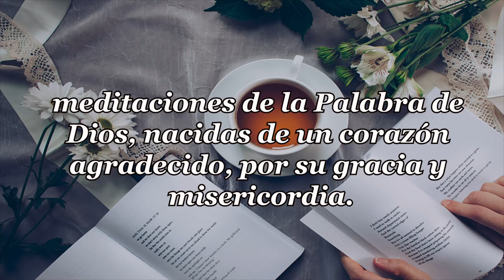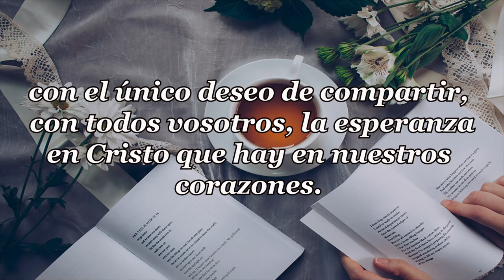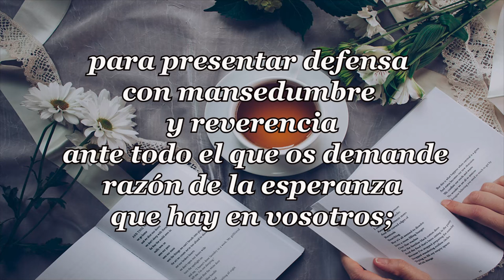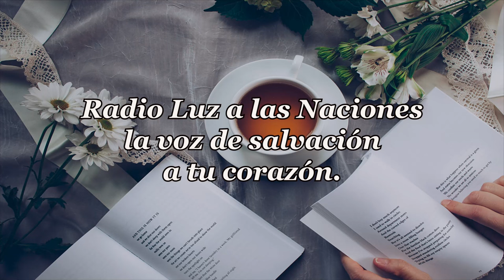463 - RESCATES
PENSAMIENTOS DIARIOS